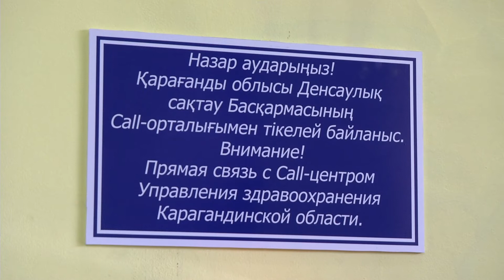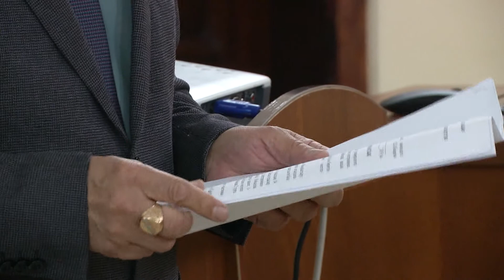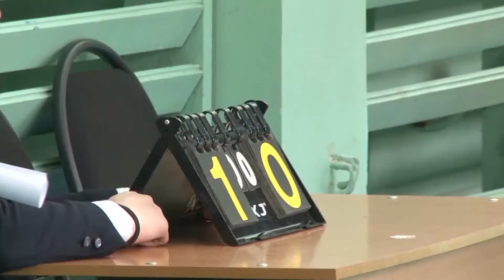15/03/2019 - Бірінші Қарағанды телеарнасының жаңалықтары